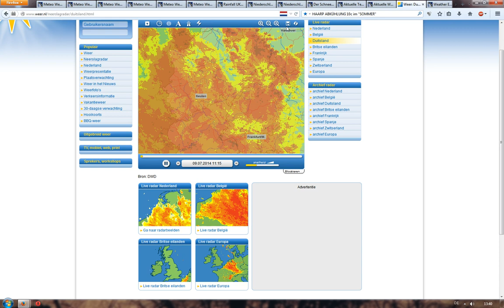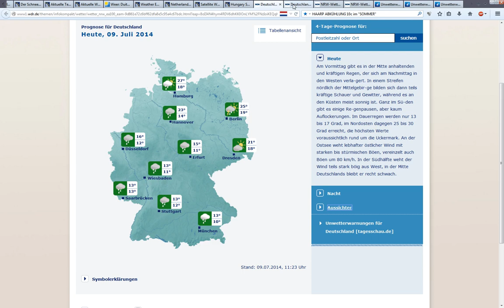9.7.2014 NWO cold AntiSummer FLOOD Weather HAARP Attack on Berlin Wetter Krieg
9.7.2014, AntiSummer, FLOOD, Weather, HAARP, Attack, Berlin,wetterangriff,wetterwaffe,